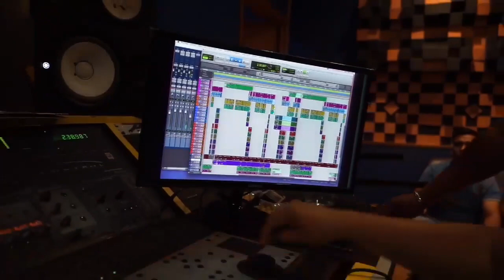A Mí También Me Vale / Imparable Banda Cerritos Ft Toño Macedo / Vídeo Oficial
🔴Publicidad Y Menciones De Tu Grupo De Tierra Caliente.🔴
Llevando Lo Mejor Y Lo Más Sonado De La Música De Tierra Caliente.🔥
Mandamos Mensaje o Un Correo Para Atenderte, Promociona Con Los Meros Meros.🤝✔️
🌄 𝑷𝑼𝑹𝑶 𝑻𝑰𝑬𝑹𝑹𝑨 𝑪𝑨𝑳𝑰𝑬𝑵𝑻𝑬 𝑷𝑹𝑰𝑴𝑶 🌄